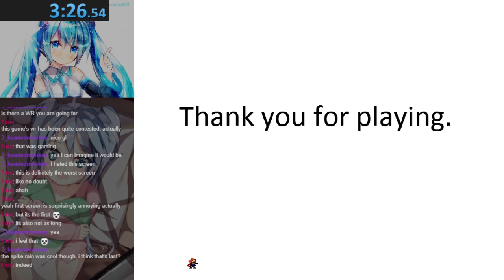(WR) I wanna be the flyingspike - any% in 3:26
can be so much better, sub 3 would be a good run -- Watch live